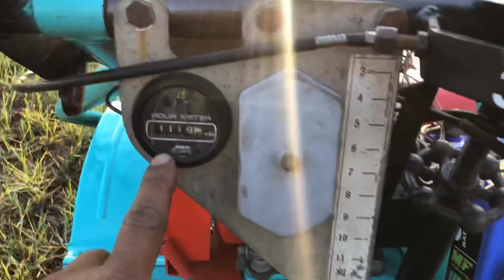รถตัดหญ้าเดินตาม ใบมีดตัววาย เครื่อง มิตซูบิชิ 4 จังหวะ 12 แรง ญี่ปุ่นแท้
รถตัดหญ้าเดินตาม ใบมีดตัววาย เครื่อง มิตซูบิชิ 4 จังหวะ 12 แรง ญี่ปุ่นแท้ สนใจโทร.ด่วน